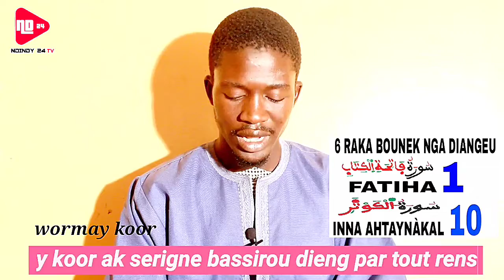Wormay koor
NDINDY24